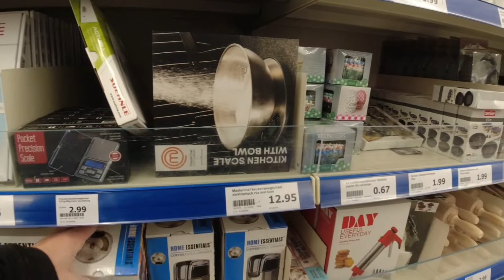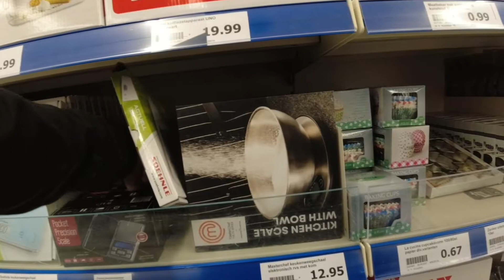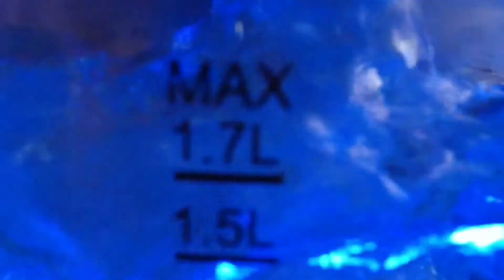Action Hulst Nederland waterkoker aankoop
Plots was mijn oude waterkoker stuk en heb ik nog snel kunnen kopen bij Action Hulst even na 8u in de ochtend. Winkel gaat dicht tot en met minstens 14 januari (en nadien weten we nog niet hoe en wat ... ) , geniet van leuke filmpjes bij u thuis